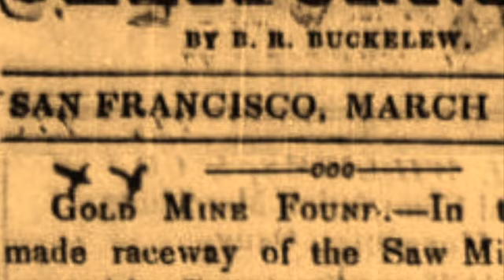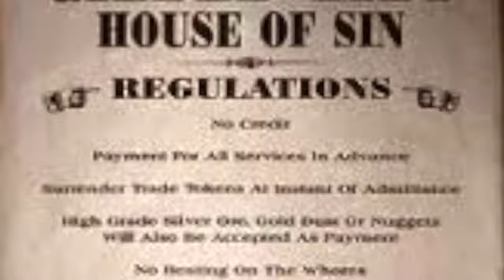Fire on the Mountain Cover Copy